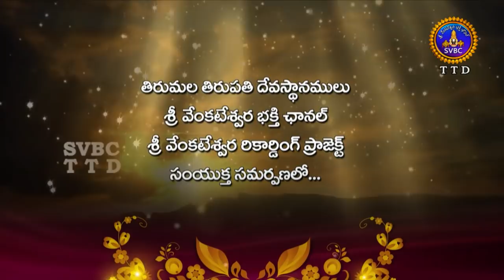Annamayya Pataku Pattabhishekam Season | Ep 121 | Part 01 | 23-03-19 | SVBC TTD